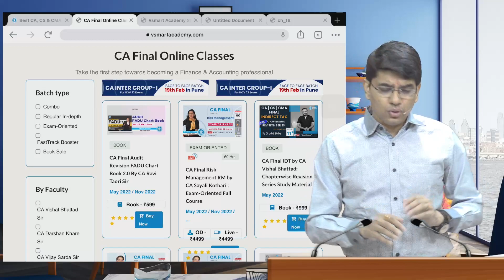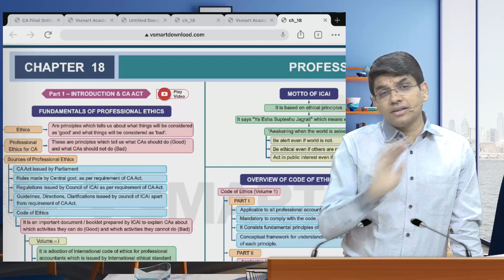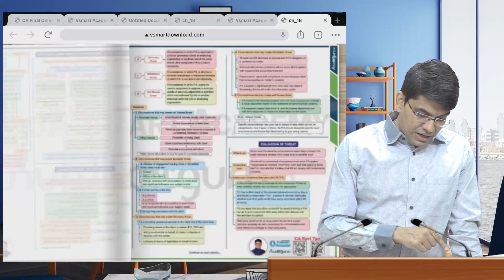FREE FOR EVERYONE | CA FINAL AUDIT FADU 2.0 SMART DIGITAL BOOK | CA RAVI TAORI | VSMART ACADEMY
BUY PHYSICAL COPY